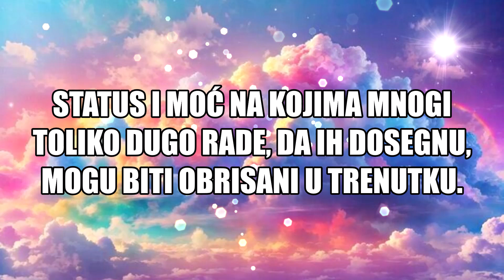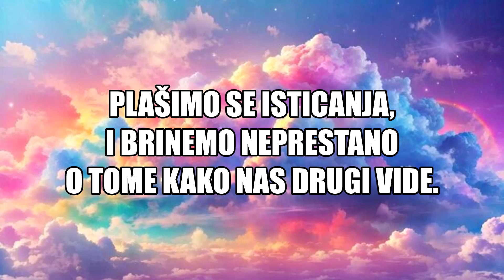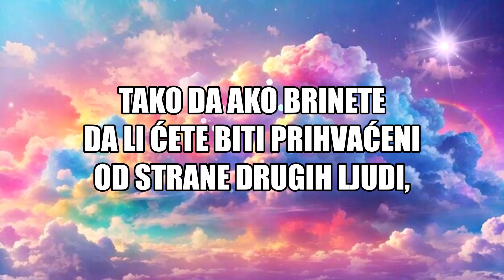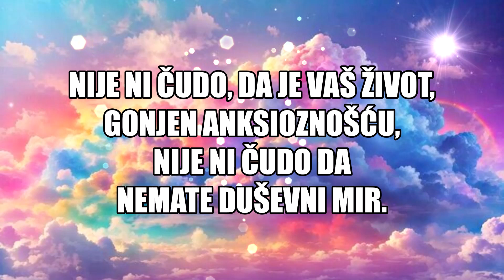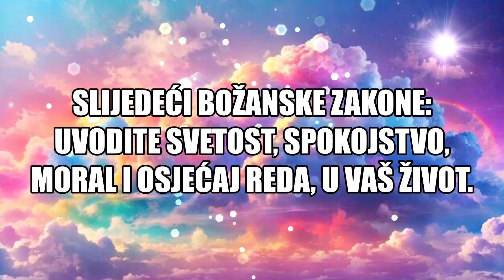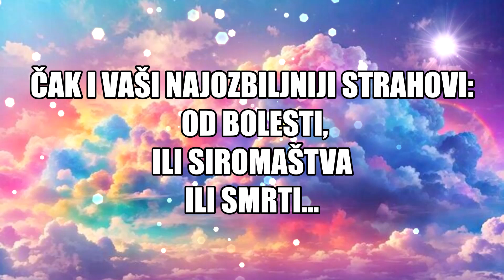Od straha do unutarnjeg MIRa